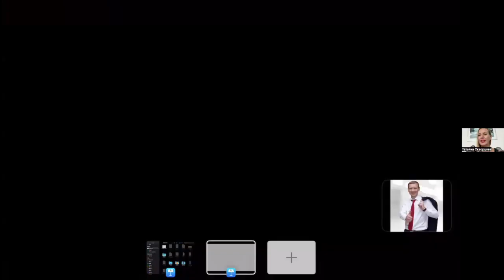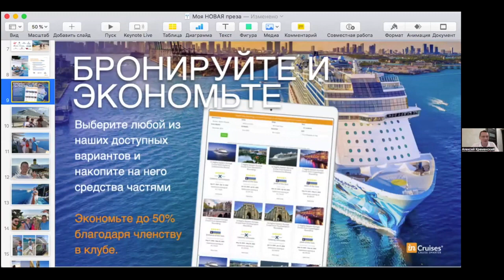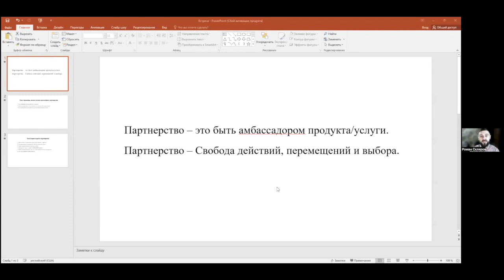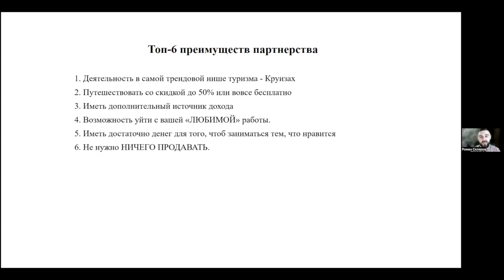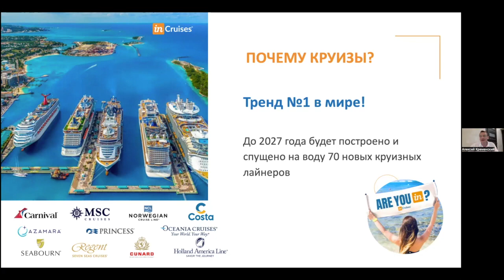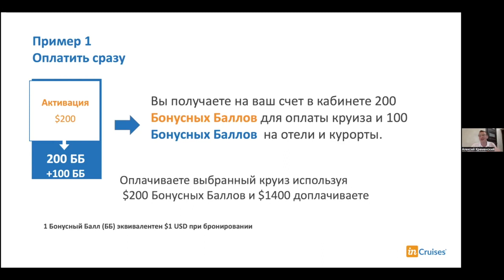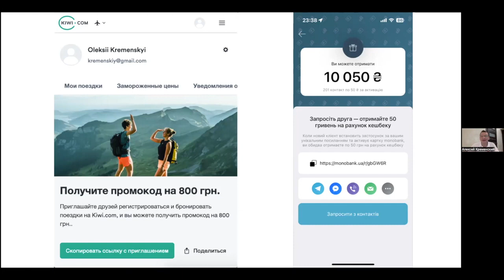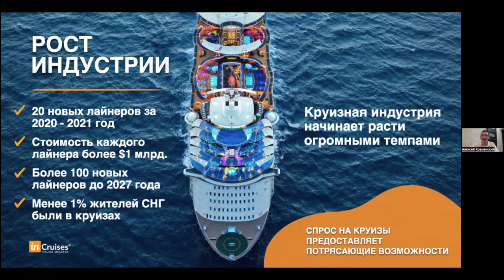🛳️Круизный отдых стал доступней!🏝️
🛳️Считаешь что круизный отдых это дорого?
Я раньше тоже думала так…)
Оказалось, что цена даже доступней Турции🇹🇷 и Египта🇪🇬
🤫Напиши мне и я поделюсь как путешествовать МНОГО и ВЫГОДНО😉